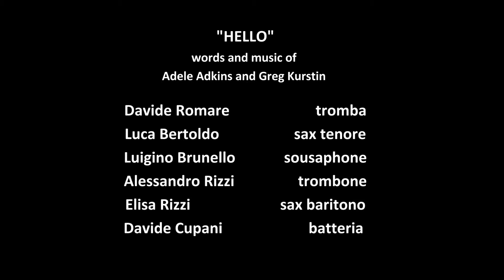Hello - Santa Cecilia 2016 HD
Concerto di Santa Cecilia 2016
Corpo Bandistico di Isola Vicentina
Davide Romare alla tromba
Luca Bertoldo al sax tenore
Luigino Brunello al sousaphone
Alessandro Rizzi al trombone
Elisa Rizzi al sax baritono
Davide Cupani alla batteria